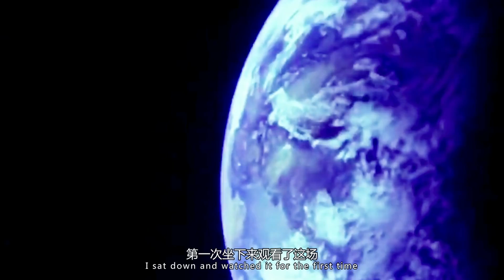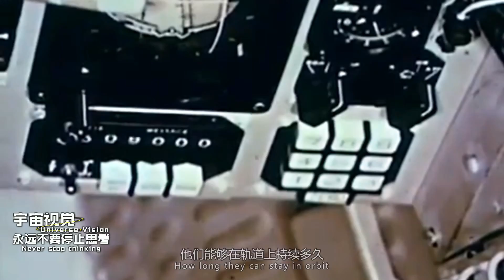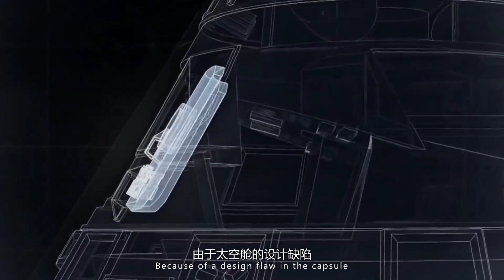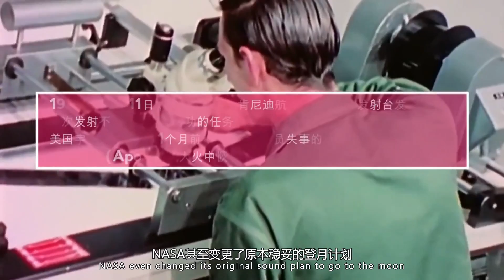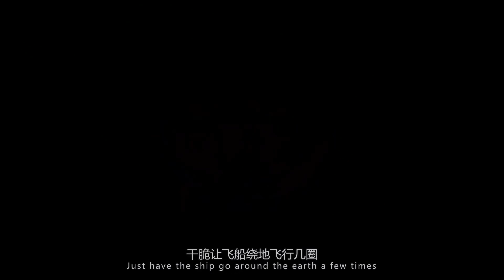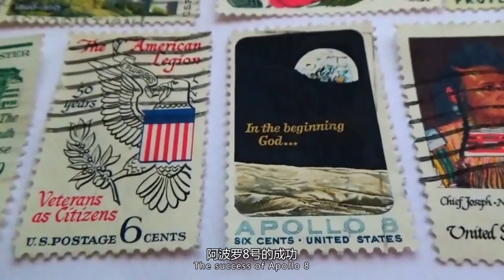50年前，人类首次看到地球升起的样子 Man landed on the moon for the first time